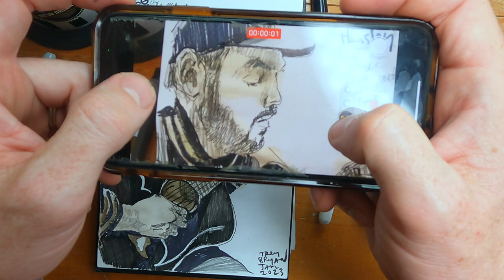Drawing of Trey Hensley / Grammy nominated guitarist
Hello everyone. Here is a time-lapse drawing done in my sketchbook of grammy nominated guitarist Trey Hensley. His fast picking tunes and singing are sought after by everyone in country and bluegrass. Trey was recently featured in the Rolling Stone with Rob Ickes on their upcoming album, "Living in a Song," debuting Feb 10th of this year. I saw Trey on his instagram playing a black guitar with a double pick guard, "More is more!" After watching this a few times and digging the sound, I thought that it would make a great drawing. I'd like to thank Trey for suppling the music in todays video. Normally I would have given a narration of my process but after listening to what he sent me, I couldn't bare to contaminate it with my chatter. Thank you Trey, I'm most grateful for your generosity. Please feel free to go follow Trey at @TreyAHensley  and where ever you get your music.

Please like and leave some comments to let us know how much you enjoyed the process video.

I hope you enjoy watching the process of this drawing.
Thank you Trey Hensley for the incredible tunes!!!

-Trey

Trey Bryan is represented by the Elliott Gallery in New Orleans, Louisiana-  Located right in the heart of the French Quarter on Royal & Toulouse.